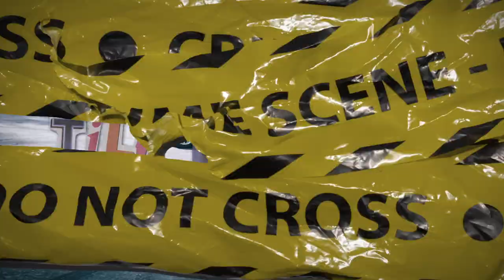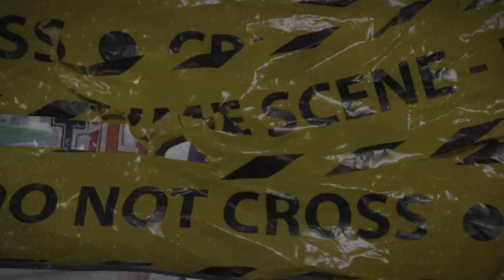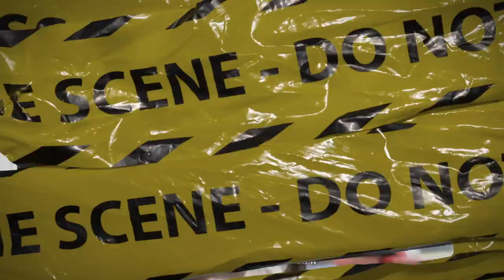(FFNP) JoeMari x MBNel Type Beat ~ Till The End (Prod. 2Tone)